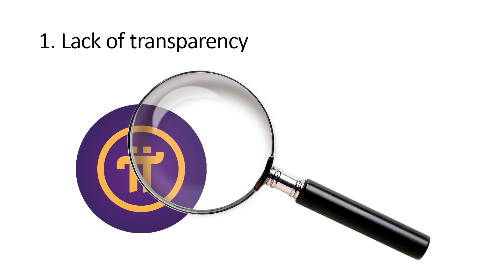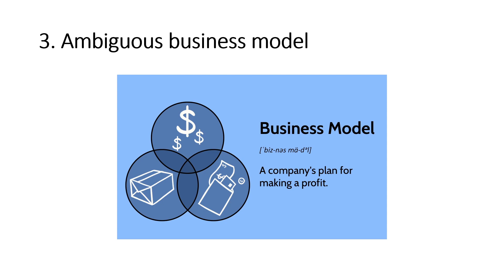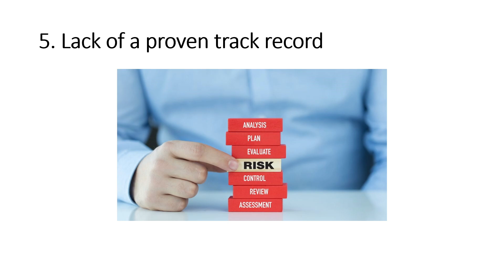5 Main Concerns About the Pi Network - Is It a Scam?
In this video, I explores five main concerns that many people have about the legitimacy of the Pi Network. As the network gains popularity, some users have expressed scepticism about its claims and the potential risks involved.

Through thorough research and analysis, I examines each concern in depth, and presents the evidence and information available to help viewers form their own opinions about the Pi Network. The goal of this video is to provide a fair and balanced view of the Pi Network, so that viewers can make informed decisions about whether to participate in it or not.

*Remember, it is important to do your own research and due diligence when considering any investment or business opportunity. This video is not intended as financial advice, and any decisions you make should be based on your own careful analysis and assessment of the risks and benefits involved.*

🡆 Second channel for shorts: @moneysmith7101

James Nuss, Pi Network, cryptocurrency, digital currency, online earning, blockchain technology, network marketing, MLM, passive income, online business, online investment